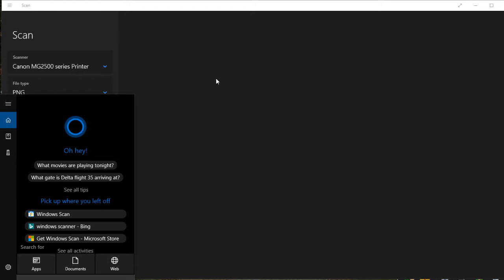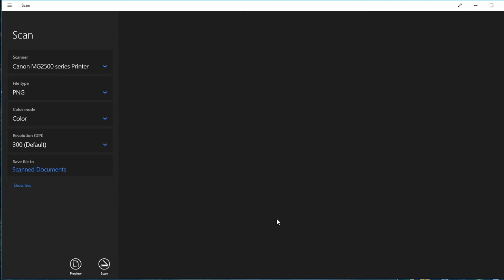Windows Scan Where are my Scanned Documents Files Microsoft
Microsoft scan. Windows 10
Where you files go.
How to change file save destination, File path.